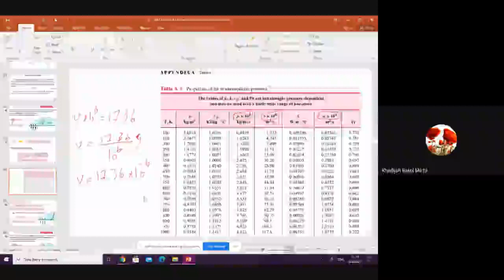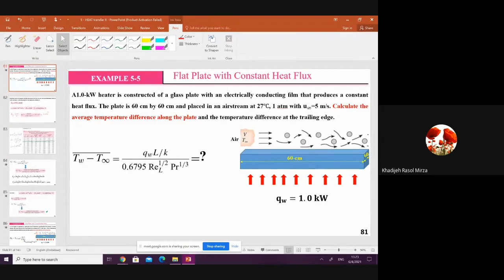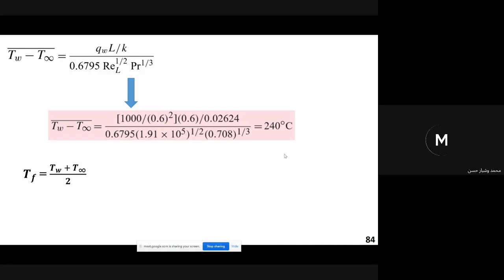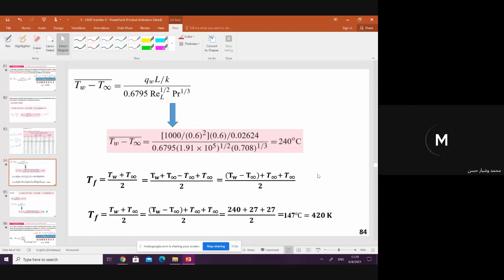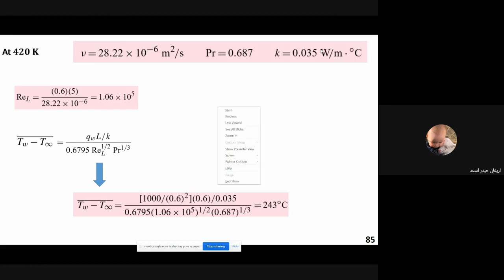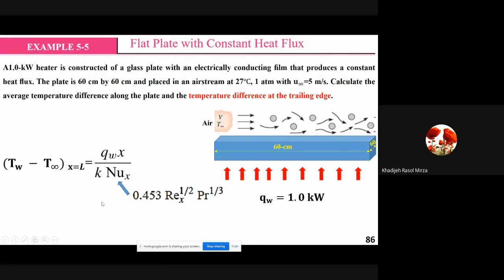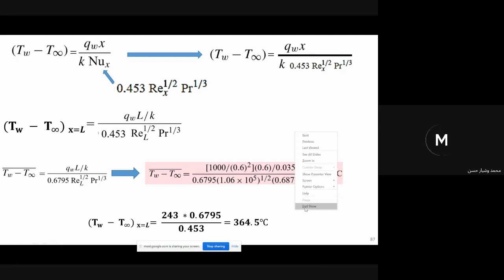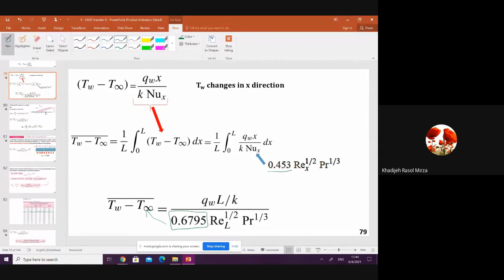Chapter 5 - 10: Principles of heat convection (Jack P. Holman-Heat Transfer)